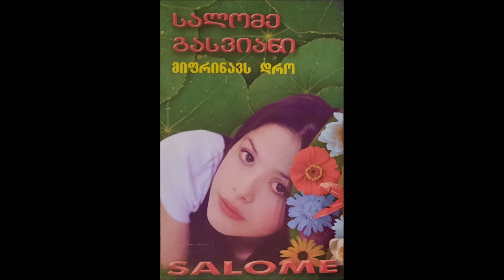სალომე გასვიანი - Until Today (2003)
მუსიკის ავტორი: ჯ. დე ფარია
ასრულებს: სალომე გასვიანი
სიმღერა ალბომიდან "მიფრინავს დრო"